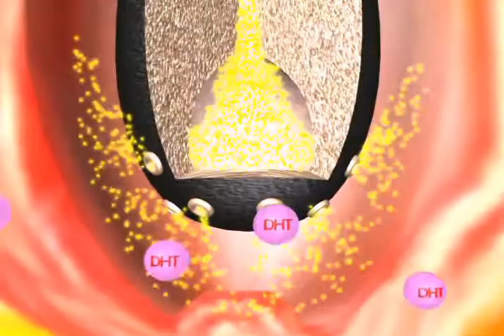2004 20113dsMax作品集xvid